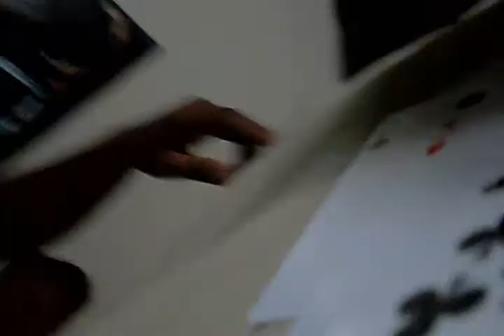Bruce The Sea Lion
Late night fun.